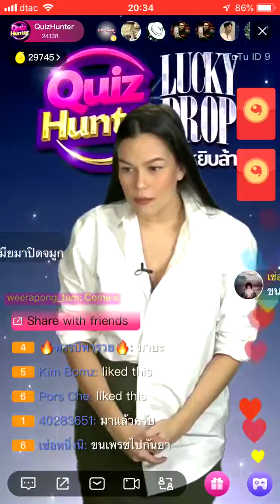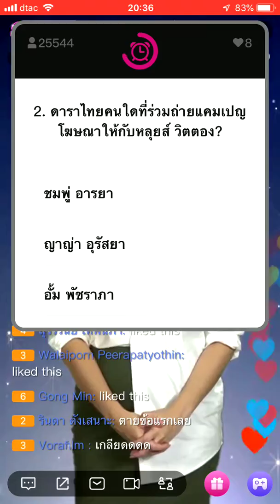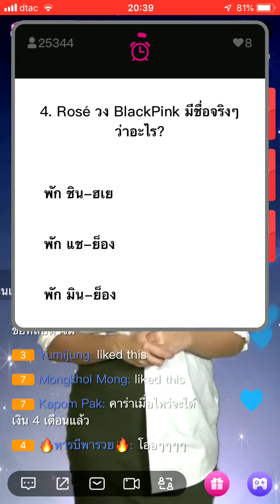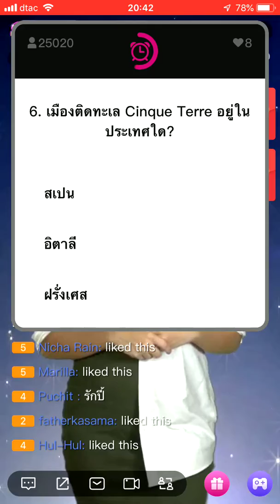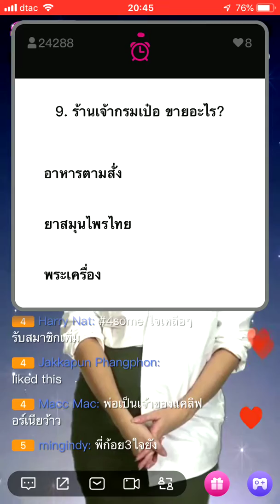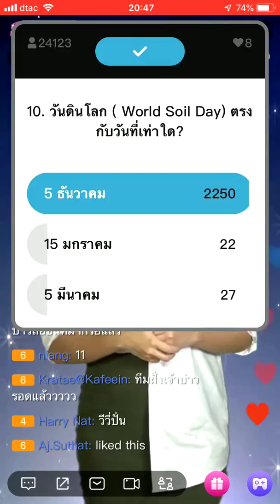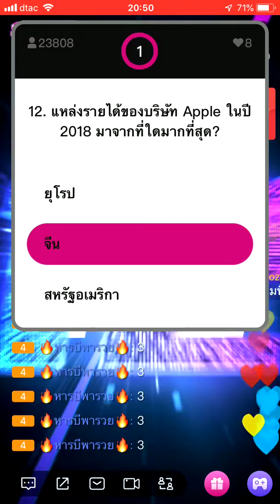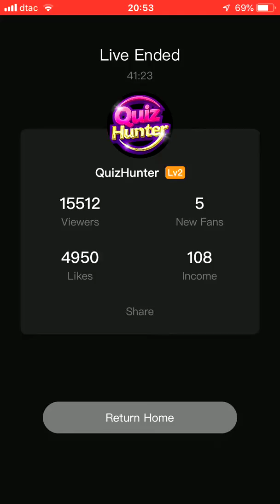Quiz Hunter 15 มกราคม 2019